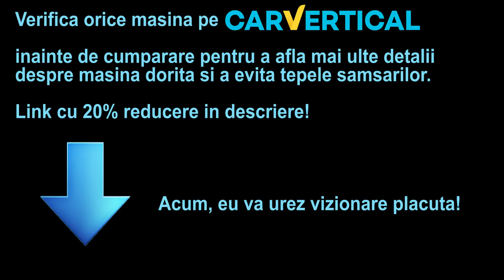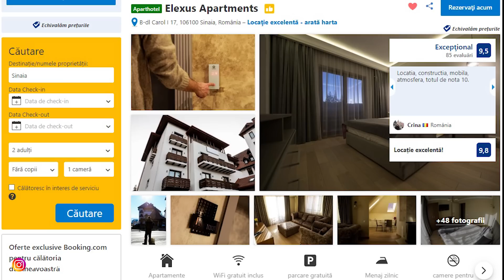OFF-ROAD CU SISTEMUL QUATTRO IARNA! CUM S-A DESCURCAT???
Astazi veti vedea un videoclip despre sistemul quattro pus in diverse situatii pe carosabil umed si polei la Sinaia! ✅

Daca vrei sa ma sustii cu o donatie, o poti face pe Paypal
sau
Revolut: RO06 BREL 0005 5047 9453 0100 ✅

Daca ai o masina deosebita/ proiect deosebit si doresti sa il prezinti, scrie-mi pe Instagram la @Cristina.tanya
Nu uita sa te abonezi canalului si sa apesi clopotelul pentru a fi la curent cu tot ce urmeaza!

Melodii: